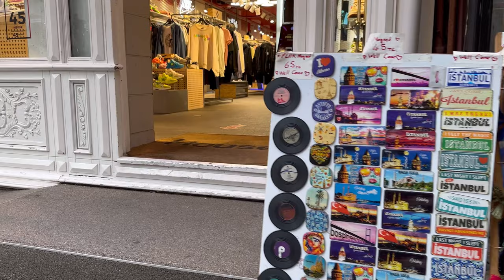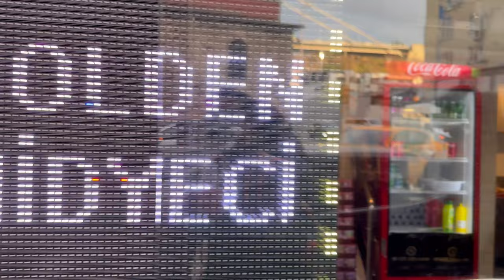Ortaköy Istanbul /walking Tour in the heart of the Bosphorus _ Kumpir foods Town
The walking tour in Ortaköy, which can be said to be the beating heart of the Bosphorus, is very exciting.
Ortakoy neighborhood is in Besiktas district.
This neighborhood is very old and beautiful
Ortakoy has attracted a lot of tourists for many years and this neighborhood is very exciting for them.
The beautiful beach of Ortakoy, which offers a magnificent view of the Bosphorus and the Ortaköy Mosque, attracts more than a thousand tourists daily.
Many choose this neighborhood for photography
It really has to be said that it has a very wonderful view
There are also wonderful nights in the main square of Ortakoy, which is located next to the pier And it can be said that Ortaköy neighborhood is always busy during the day and night
Istanbul Ortaköy |Walking Tour In The Beating Heart Of.
Istanbul's greatest symbolic meaning is probably its role as a bridgehead between Asia and Europe.
Here in ortakoy  are so many hand made goods which has been made  around the Turkey and they are available  in this market .

At the Ortakoy / Ortaköy Pier, you can enjoy a truly spectacular view from the Mosque overlooking the Bosphorus Strait and the bridge that connects the two continents.
Ortakoy is the pearl of Istanbul.
Ortakoy / Ortaköy
Location: Istanbul, Turkiye

Video impressions
00:00 start
1:52 Mecidiye Koprusu street
9:58  Martyrs Bridge of Bosphorus Bridge
10:51 Ortakoy Mosque
14:41 Iskele Street
19:29 Vapur Iskelesi street
22:10 Muallim Naci street